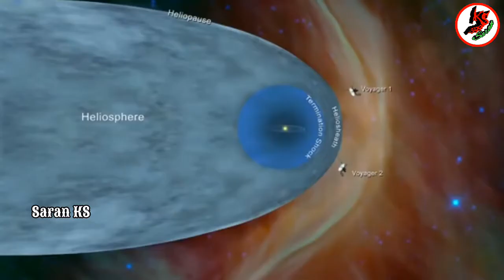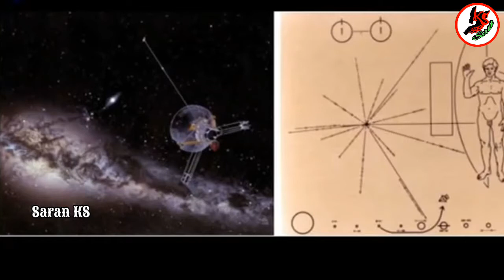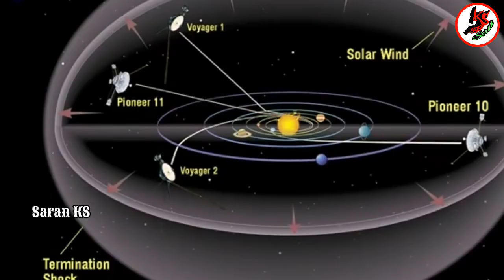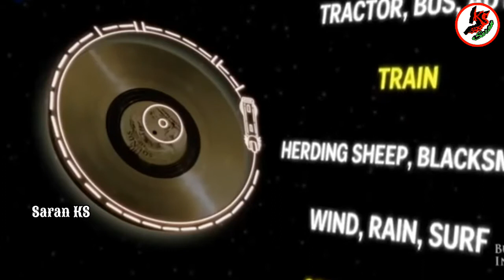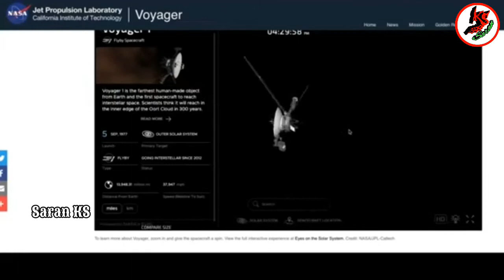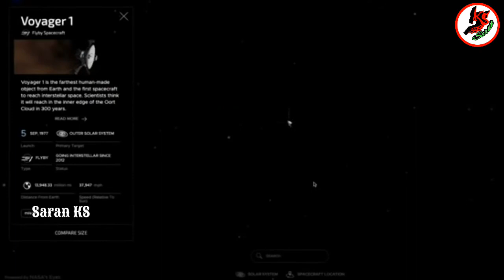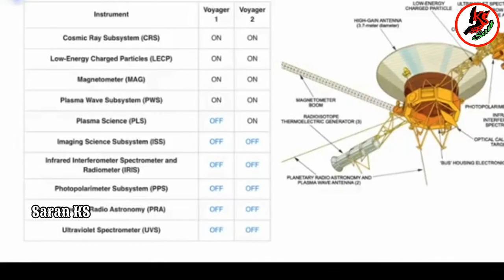స్పేస్ ప్రోబ్స్ నుండి సిగ్నల్ ఎలా వస్తుంది | How To Came Signal To Space Probes | Saran KS